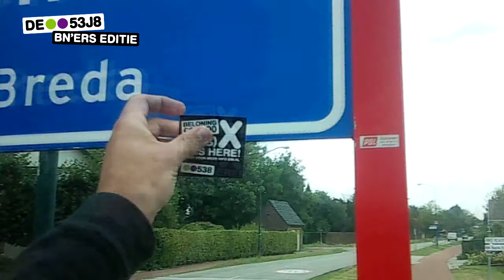Mr X was in Prinsenbeek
De tweede aanwijzing over de tweede locatie van Mr X is: Prince. Lars het het goed! En hij mocht een vraag stellen: 'Bent u bekender onder uw artiestennaam dan onder uw echte naam? ' Mr X: 'Ik heb geen artiestennaam.' De wild guess van Lars was daarna Ruud de Wild. En dat was goed! Later belde Mr X om te zeggen waar deze aanwijzingen op sloegen: op Prinsenbeek! Daar heeft hij een sticker geplakt.